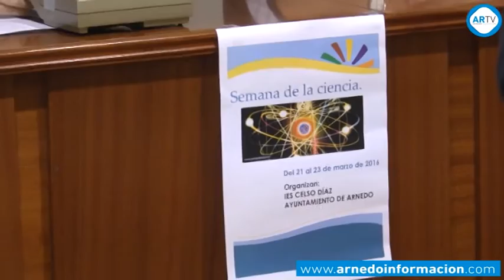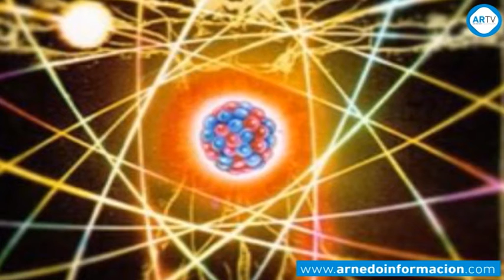Semana de la Ciencia IES Celso Díaz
Del 21 al 23 de marzo se celebrará en Arnedo la 'Semana de la Ciencia', organizada por el Instituto Celso Díaz, en colaboración con el Ayuntamiento. Durante esta semana se desarrollarán talleres, conferencias y concursos. Un conjunto de actividades dirigidas a fomentar el interés de los estudiantes y de los vecinos de Arnedo en general por los temas científicos.